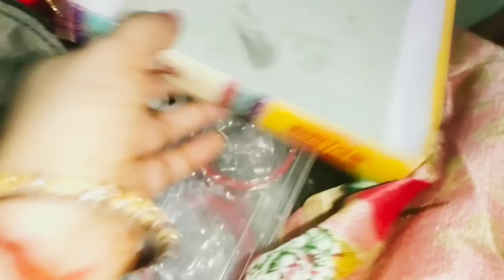भाई-दूज मनाया भाई के साथ, खुशी और रौनक देखो घर और परिवार की 🥰 मरके ही बची हूँ मैं तो😫 Bhai Dooj vlog